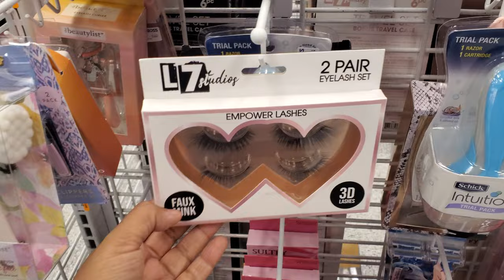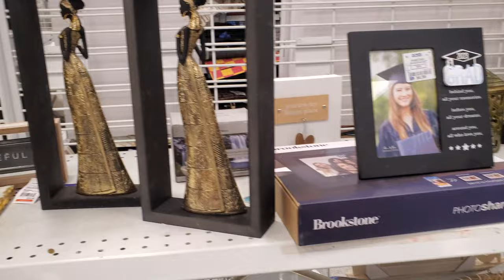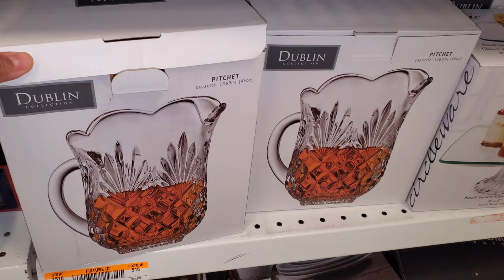ROSS DESIGNER FOR LESS SHOES * FASHION MAKEUP BAGS AND MORE BROWSE WITH ME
ross dress for less is a discount store, affordable name brand finds, womens fashion, teen fashion , home decor, shop with me channel, store walkthrough